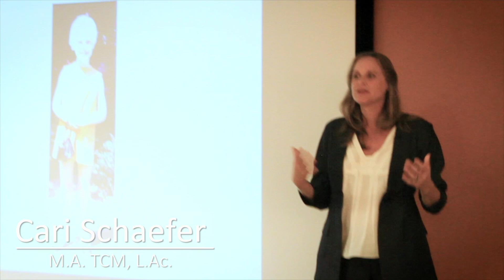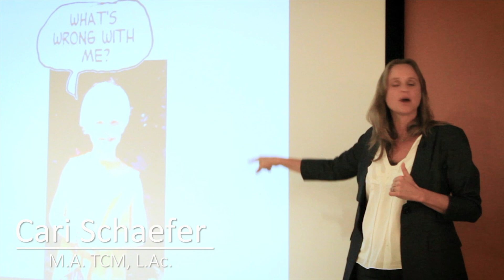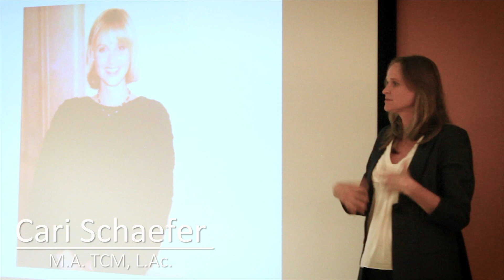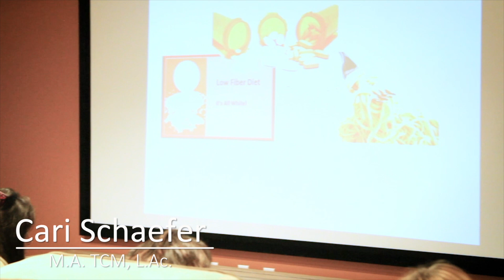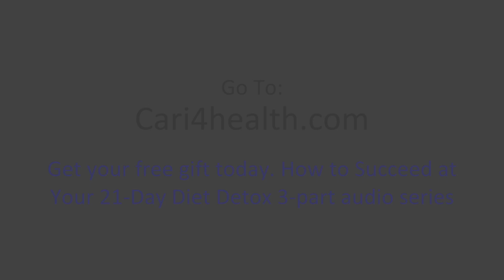How I became a “Carbo-tarian"